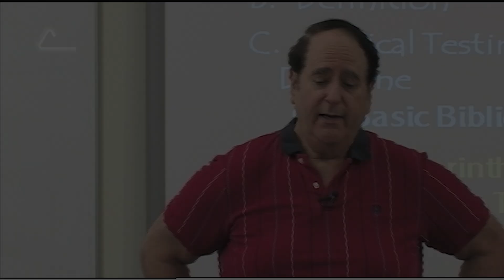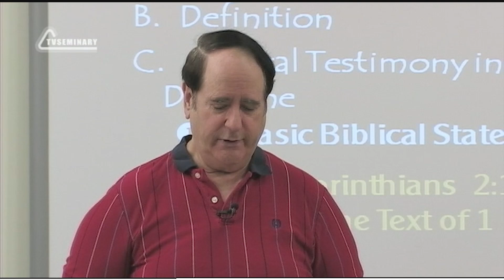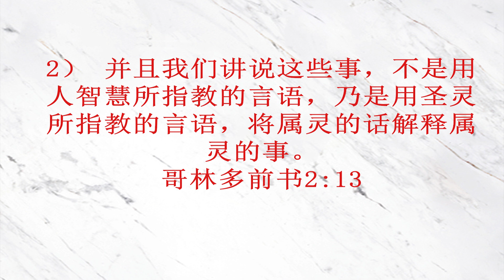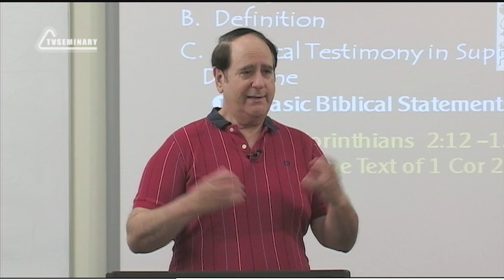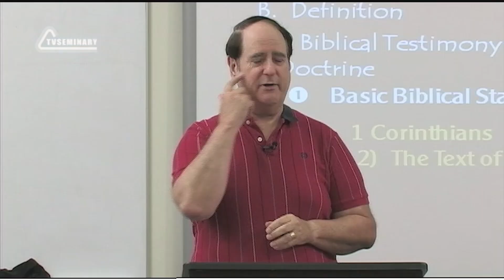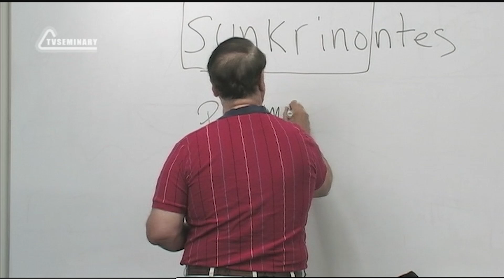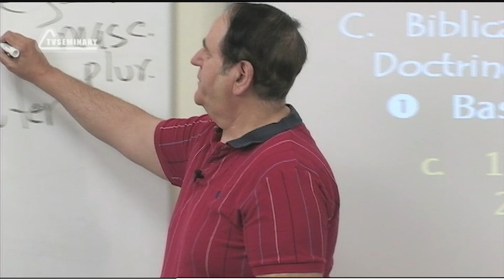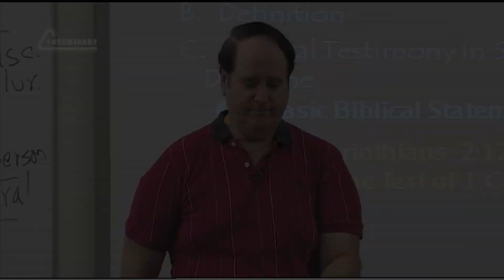ST5101.2 Chn 22. 圣经的见证. 保罗所写的内容是听写的吗？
有些人认为，只有在圣灵将所有的话语直接听写给作者时，神的话语才能是真的。但使徒保罗在哥林多前书 2:12-13 中是怎么说的呢？他是用听写的方式来写书信吗？当讲到“将属灵的话解释属灵的事”是什么意思？谁会将属灵的话与属灵的事做比较？约翰·范伯格教授仔细思考了这些问题，因为在福音派基督徒中，也有人相信“听写”理论。对这一经文的原文进行语法分析会表明，保罗并没有说是用听写的方式写下圣经。